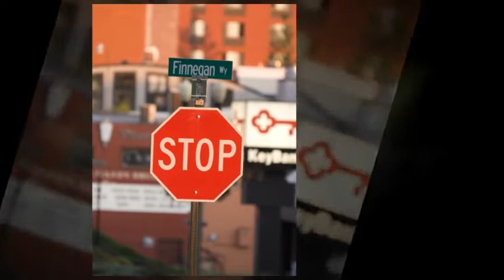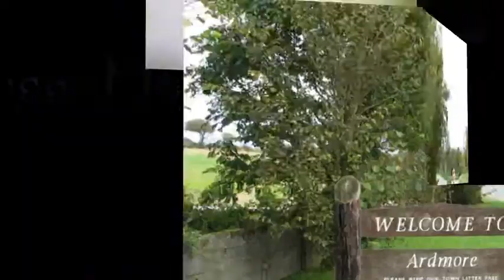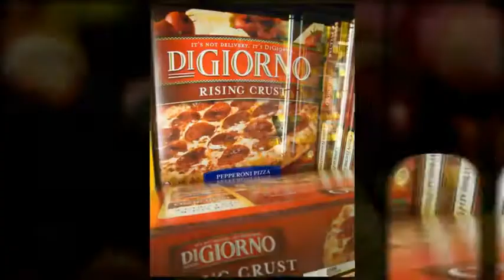Photo Scavenger Hunt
Members of the Professional Photographers of Washington Northwest District set out with a list of twenty items to find and photograph.